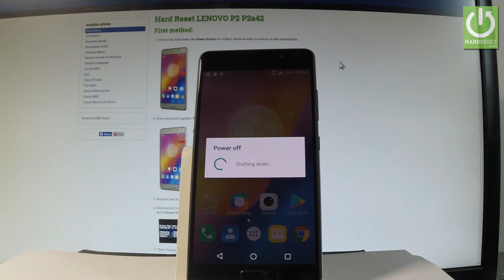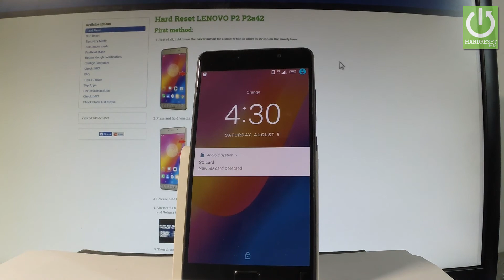How to Open Fastboot Mode in LENOVO P2 P2a42 - Exit Fastboot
How to Open Fastboot Mode in LENOVO P2 P2a42? How to use Fastboot Mode? How to Quit Fasboot Mode in LENOVO P2 P2a42? How to boot in Fastboot Mode? How to exit from fastboot mode in LENOVO P2 P2a42?

Fastboot Mode in LENOVO P2 P2a42. Fastboot is a tool/protocol for writing data directly to your phone's flash memory. In practical use, it is used to flash images such as recoveries, bootloaders, and kernels to your Android device.